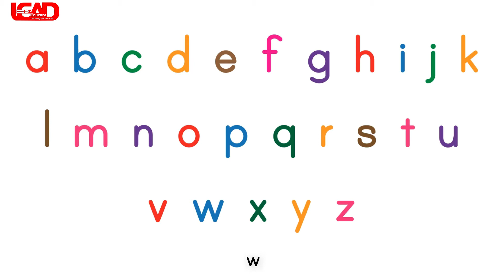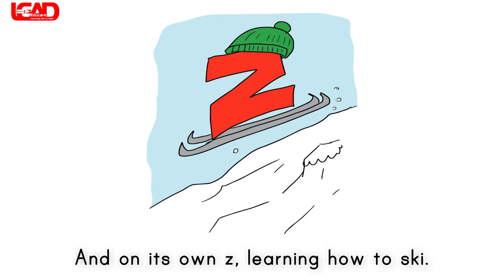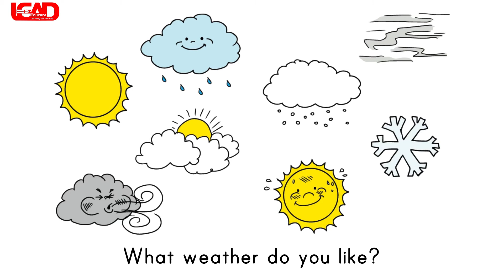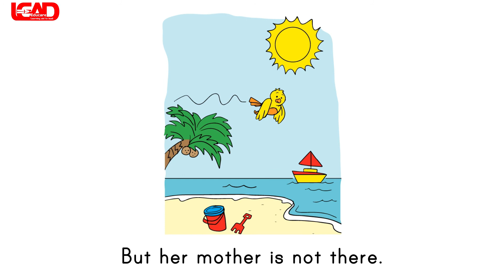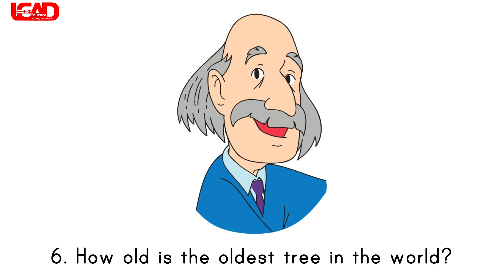How to Learn English Conversation Through Cartoon With Subtitles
How to Learn English Conversation Through Cartoon With Subtitles. Learning With Funny Animated Cartoons12 Best Animated Funny Stories Video For Kids  2021|

Important Playlists to Improve English Pronunciation skills :
1. International Phonetic Alphabet Lesson :

2.How Can I Improve English Pronunciation Skills

3.How Tongue Twisters Are Useful

12 Best Animated Learning Funny Stories Video For Kids in English 2021| Animated Story Book Video| Basic English Conversation in daily life

Stories :

• Silly Willy’s Great Day ,
• Thank You Mother,
• The Alphabet Book ,
• The Farmers Vegetables,
• The Mystery of the Missing Magic Carpet,
• Wendy the Witch’s Potion,
• What Are You Doing ,
• What Weather Do You Like,
• Where are the Chocolate Eggs,
• Where Do You Live ,
• Where's Mother ,
• World Records,
In this helpful video we have focused on following topic which will be really helpful to improve your english speaking skills :

Learn English Conversation Through Cartoon With Subtitles,

Cartoon Conversation In English,

English Cartoons For Learning English,

Cartoon Dialogue Stories,

Daily English Conversation In School,
English Conversation Animated Videos,

conversation in english for kids,

simple dialogue in English,
english dialogue,
learn english dialogue,
english learning cartoon for kid,
english cartoon for kids,